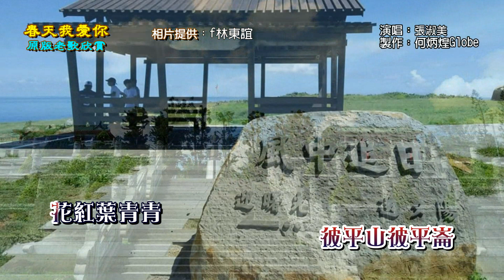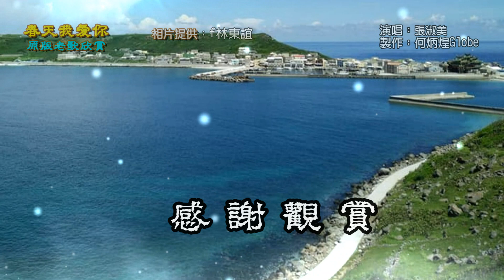春天我愛你~附KTV歌詞~張淑美 演唱~原版老歌欣賞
『春天我愛你』演唱：張淑美，作詞：葉俊麟，作曲：葉俊麟，編曲：林禮涵，民國49年亞洲唱片發。